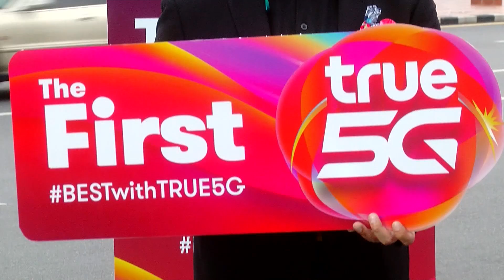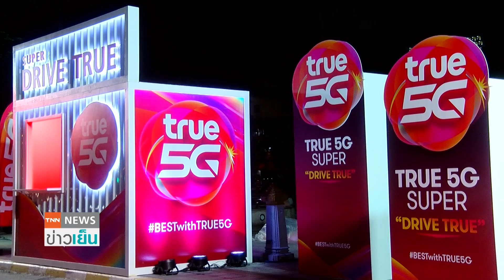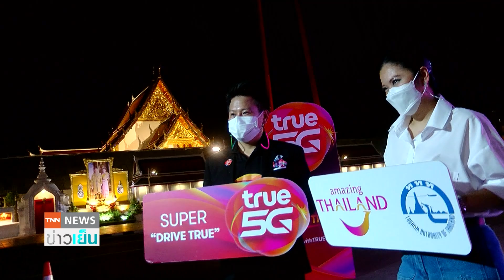ททท.-กทม.ผนึก ทรู 5G ส่งมอบไอโฟน 13 สะดวก ปลอดภัย | TNN ข่าวเย็น | 08-10-21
เวลคัมแบคทั่วโลกเยือนไทย ททท. และ กทม. ผนึก ทรู 5G ร่วมสร้างปรากฎการณ์รับมอบไอโฟน 13 รูปแบบใหม่ Super Drive TRUE สะดวก สบาย ปลอดภัย พร้อมสะกดทุกสายตาด้วยฉากหลัง “เสาชิงช้า” แลนมาร์คสุดโดดเด่นของกรุงเทพฯ ต่อยอดการท่องเที่ยวไทยให้มูฟไกลกว่าเดิม